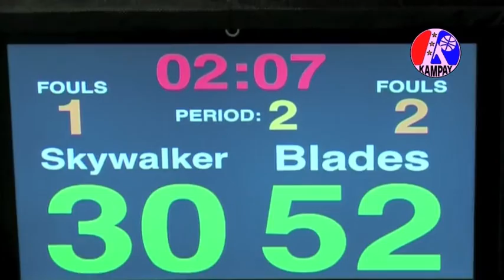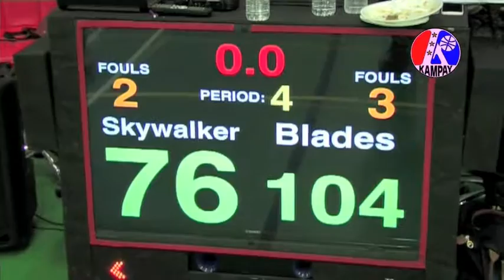LONDON BLADES VS AIM GLOBAL NOVEMBER 12, 2016